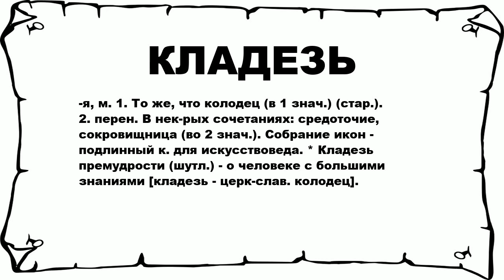КЛАДЕЗЬ - что это такое? значение и описание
Хочешь знать что значит КЛАДЕЗЬ? тогда слушай до конца.

 -я, м. 1. То же, что колодец (в 1 знач.) (стар.). 2. перен. В нек-рых сочетаниях: средоточие, сокровищница (во 2 знач.). Собрание икон - подлинный к. для искусствоведа. * Кладезь премудрости (шутл.) - о человеке с большими знаниями [кладезь - церк-слав. колодец].